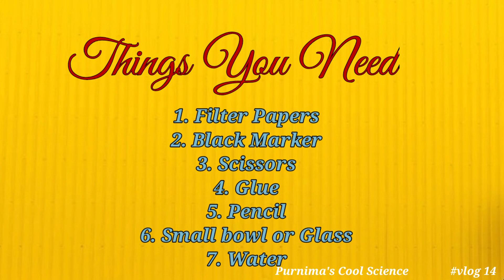Art and crafts with Paper Chromatography | Part 1 | vlog 14 | Lockdown Timepass for kids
By Purnima | First Science Vlogger for Telugu medium Students